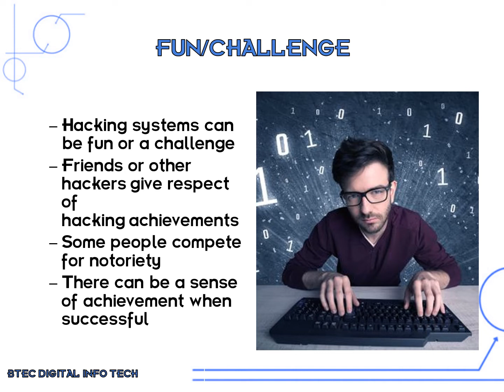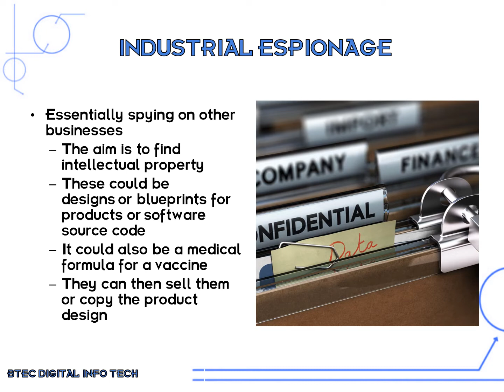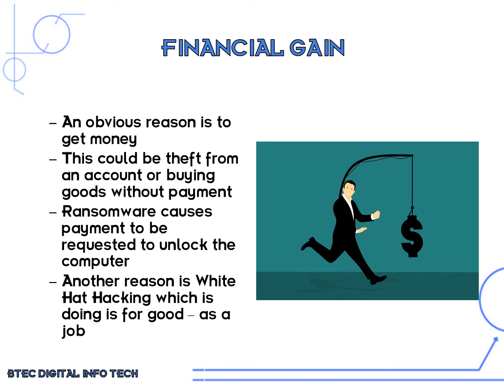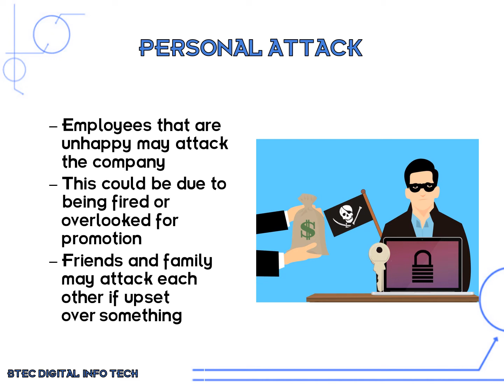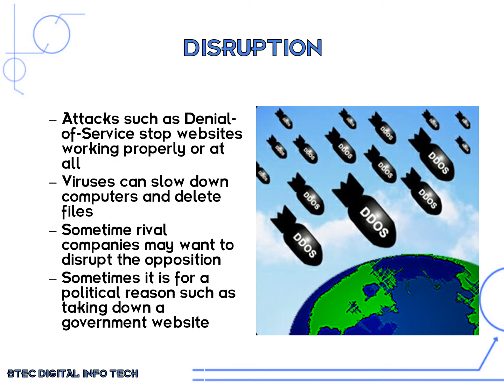BTEC DIT - Learning Aim B1 Part 1 - Why systems are attacked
Why systems are attacked:
o fun/challenge
o industrial espionage
o financial gain
o personal attack
o disruption
o data/information theft.